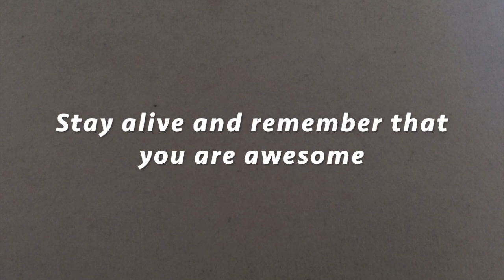Cacti in a pot (1) _SPEED PAINT_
Hey guys,I've managed to stick to my uploading schedule (which is every Wednesday or Thursday btw). The pot was inspired by a pot I saw in a gardening center that was blue,pink and white and the cacti was inspired by my cactuses. The eyes didn't really turn out the was I wanted to but I'm still happy with the out put. :3
TIME TAKEN FOR PAINTING: 13 minutes